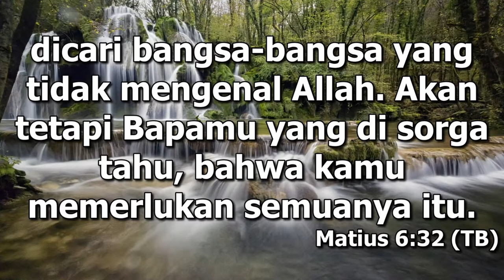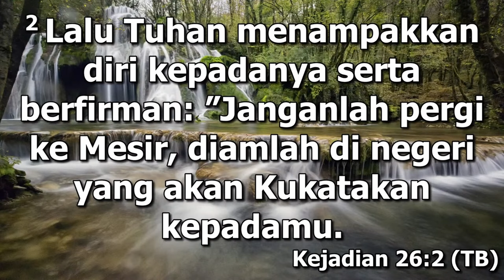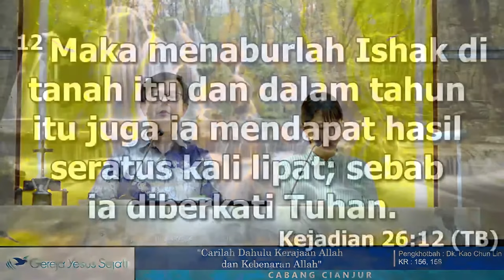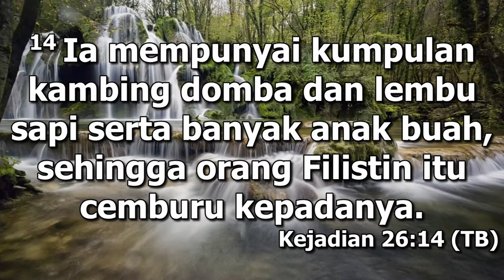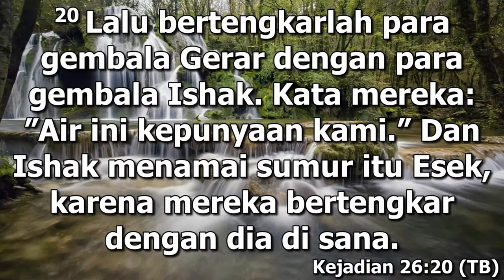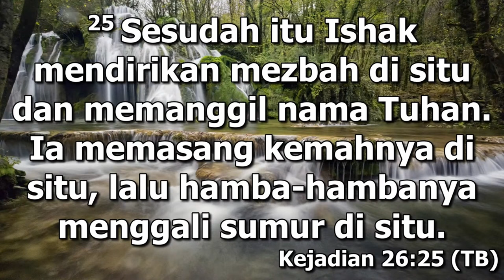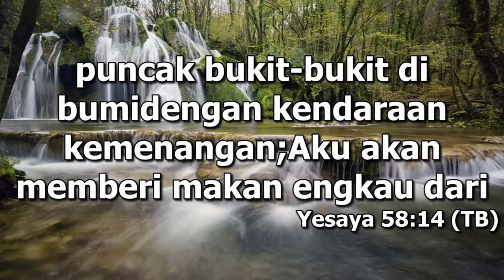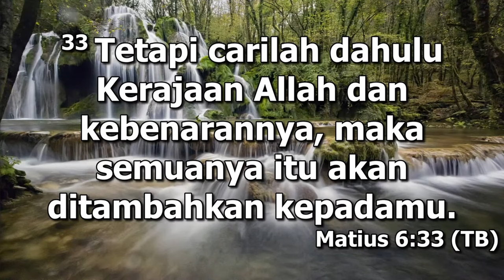Carilah Dahulu Kerajaan Allah dan Kebenaran Allah (Dk. Kao Chun Lin)